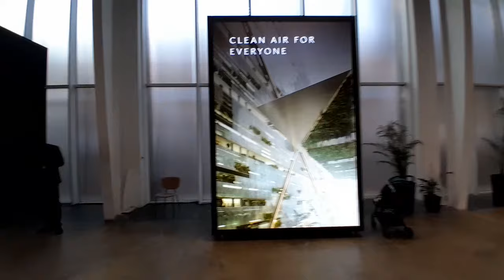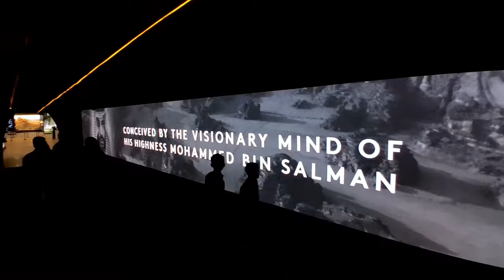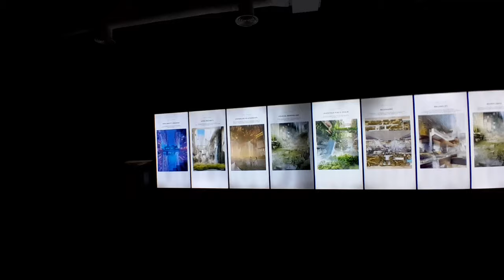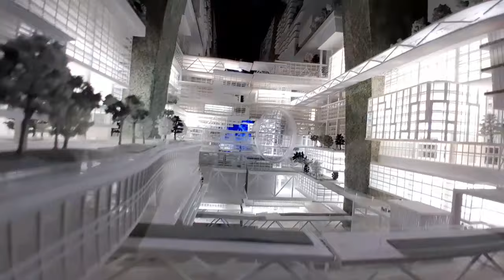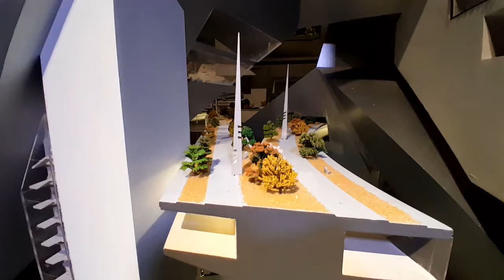NEOM CITY AND THE LINE TOUR, Saudi Arabia, THE LINE EXPERIENCE | 4K | Travel Vlogs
Every day, new life is breathed into NEOM. From launching new destinations to establishing cutting-edge companies and hosting captivating events, watch what we’ve achieved so far. A revolution in urban living. A city that delivers new wonders for the world.